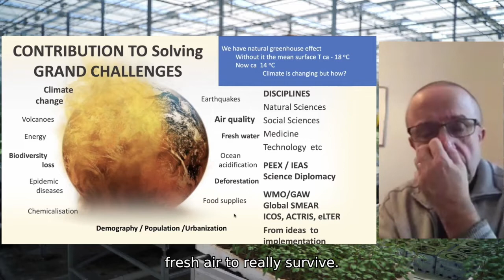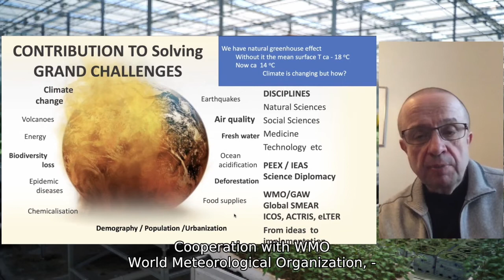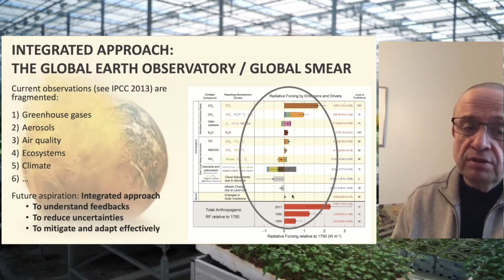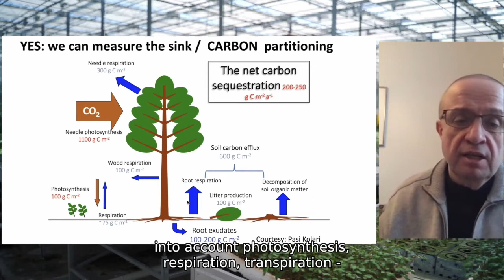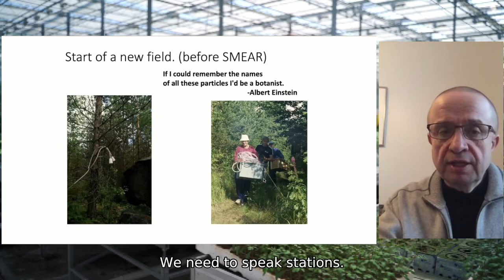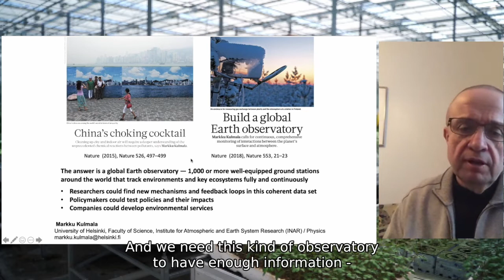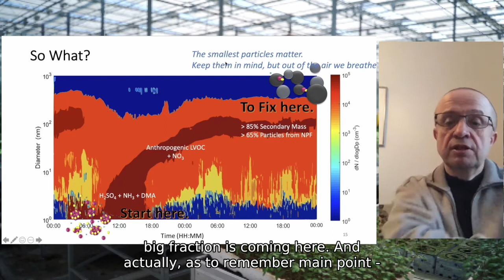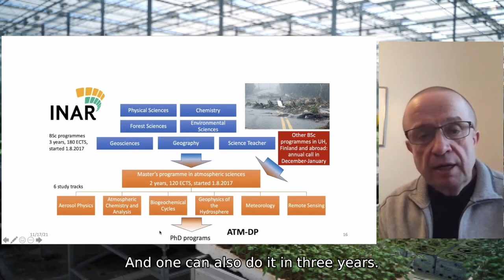Future is Made in Finland 2021: Climate Change, Air Quality and Their Interactions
Speaker: Markku Kulmala, Academy Professor, Institute for Atmospheric and Earth System Research (INAR), University of Helsinki